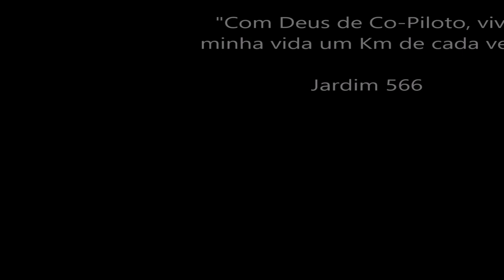Ep. 03/12 - Noturno / Descendo e Serra de Goio-En / Daf XF 480